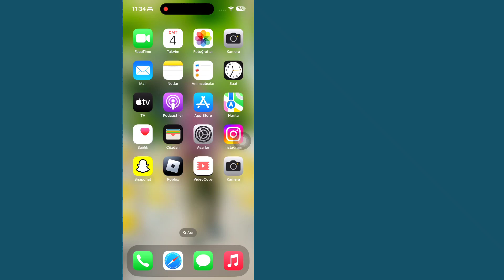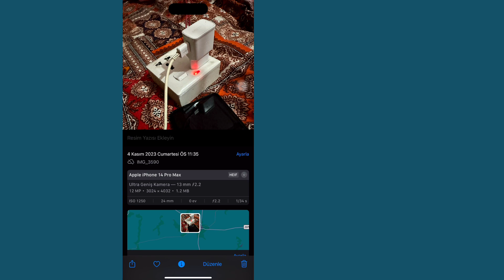iPhone'da Kamera Konumu Nasıl Açılır veya Kapatılır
Size iPhone'da Kamera Konumunu Nasıl Kapatacağınızı veya Açacağınızı göstereceğim. Bu videoyu izleyin ve iphone'da Kamera Konumunun Nasıl Kapatılacağını veya Açılacağını öğrenin.

iPhone'umda konumu nasıl kapatabilirim?

Ayarlar - Gizlilik ve Güvenlik'e gidin ve ardından Konum Servisleri'ni seçin. Bir uygulama seçin ve ardından Kesin Konum'u açın veya kapatın.